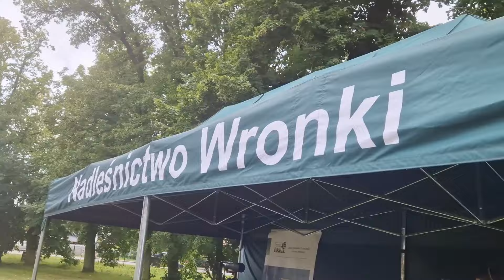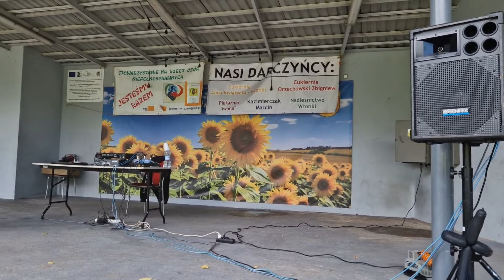Jesteśmy Razem 2024 NW